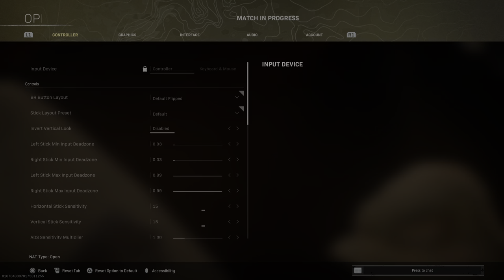Caldera Pacific Warzone Clutch Win | High Kills Full Game Play [DDDTV] BigZillie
Acton packed warzone win!!! clutch monument coming Back from gulag!!! High kill full game play